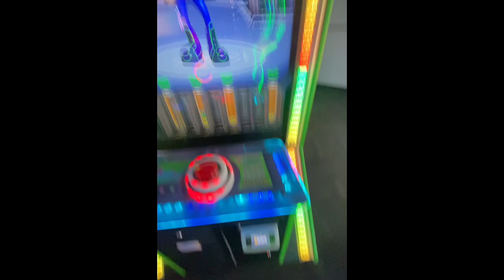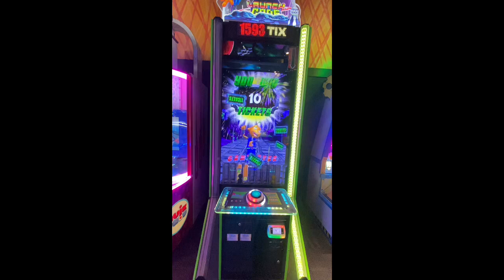Launch code at xscape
What I didn’t know is that you actually need to get all 4 balls in one letter to get the letter. I might skip this game next time.